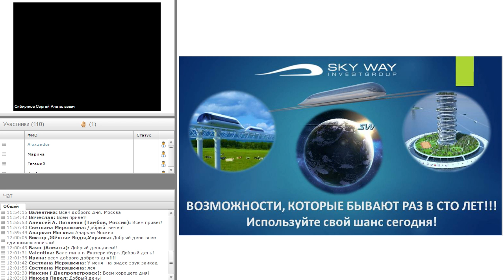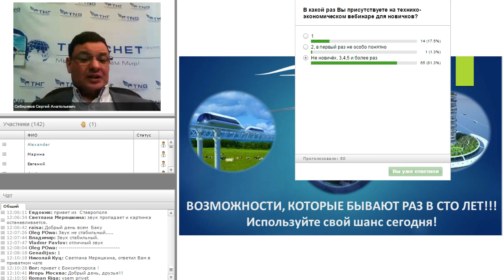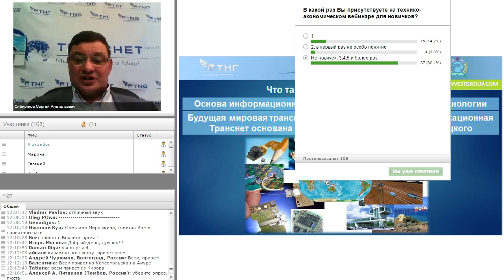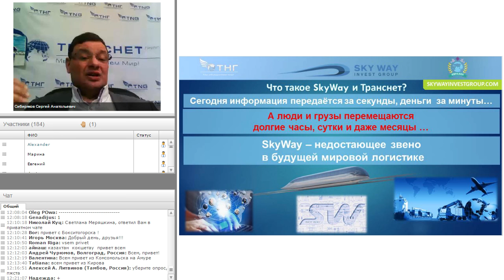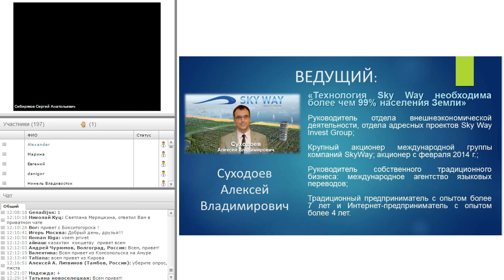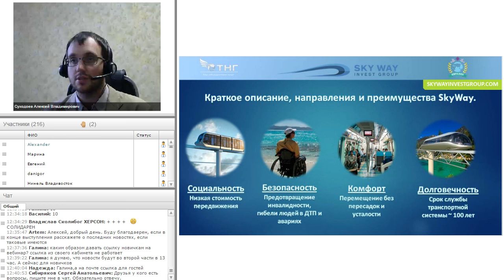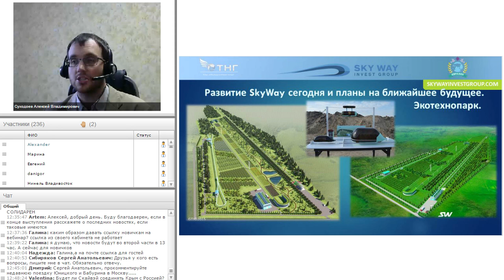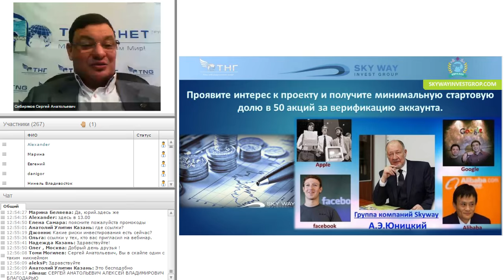Презентация Скайвей. Что такое Skyway?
Презентация проекта Скайвей. Что такое Skyway?